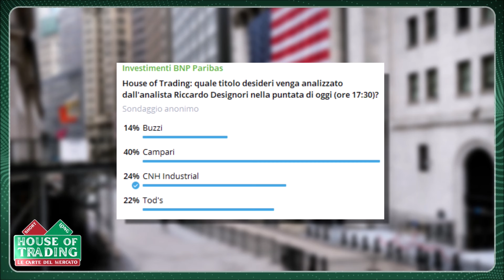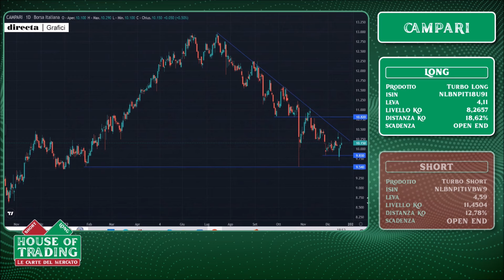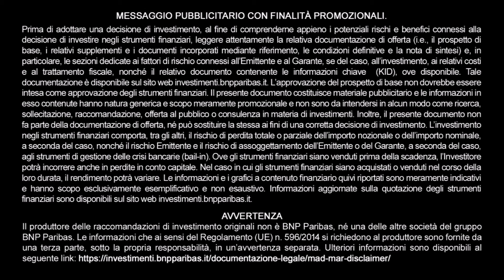Azioni Campari: fine del downtrend in vista?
Cosa fare in Borsa con Campari? Vediamo insieme il quadro tecnico della società di Sesto San Giovanni dopo la discesa delle quotazioni delle ultime settimane.